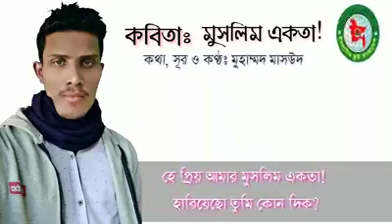কবিতা : মুসলিম একতা। কথা, সুর ও কন্ঠ : মুহাম্মদ মাসউদ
এই প্রতিভাবান ব্যক্তিটা মুসলিম জাতির ঐক্য হওয়ার আশায় আপনাদের সামনে হাজির হয়েছে।